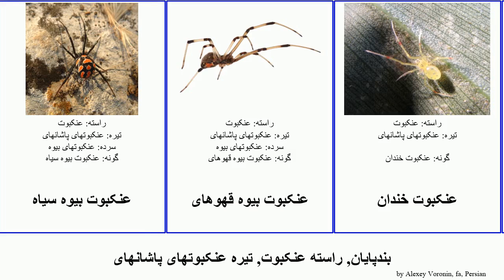بندپایان, راسته عنکبوت, تیره عنکبوتهای پاشانهای بیوه سیاه arthropoda غربی قهوهای پشت Richards قرمز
بندپایان راسته عنکبوت, تیره عنکبوتهای پاشانهای.
arthropoda of Order Araneae Family Theridiidae, language: fa.

19th Floor - Bobby Richards (Free YouTube library)

بیوه سیاه جنوبی
بیوه سیاه شمالی
بیوه سیاه غربی
بیوههای سیاه کاذب
عنکبوت بیوه سیاه
عنکبوت بیوه قهوهای
عنکبوت خندان
عنکبوت پشت قرمز
عنکبوتهای بیوه
عنکبوتهای پاشانهای